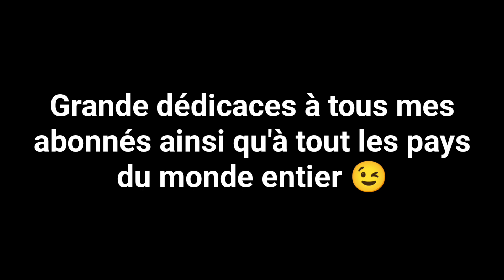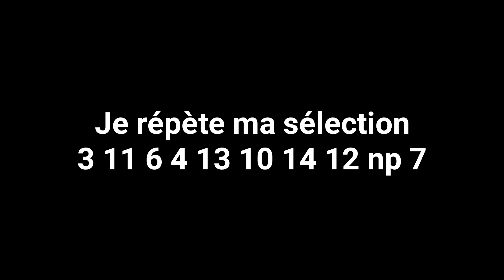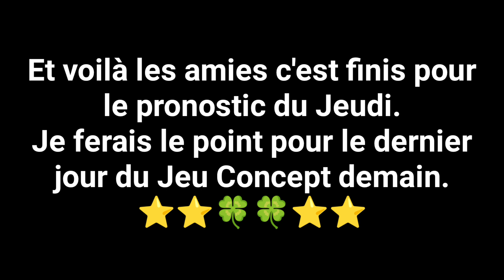⭐🍀💯💫 Pronostic de Julien pour le Quinté du Jeudi 29 Juin à Longchamp 💫💯🍀⭐👍